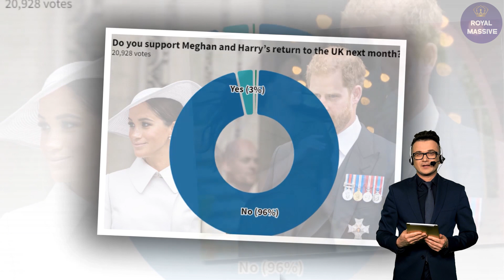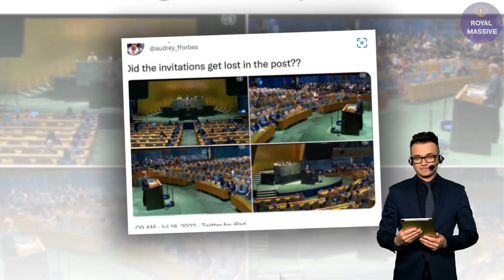Hired Cheerers NEVER OUTWEIGH Boos! Meghan And Harry PAYING For People To Clap For Them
He quoted saying: "More interesting that they will not allow the seats to be empty.
"I suspect they will be on to a very good seat filler service.
"These are the things where they put emails out to places saying, come along and look enthused.
"They're hoping that Meghan's rousing keynote speech can really prove not just to the Netflix cameras that she can hold an audience but more importantly pushing forward.
"Will this be able to resonate if she was to take to the platform in a political stance?
"It's Meghan centre stage holding court and more importantly, no doubt showing Prince Harry how it should be done. How humiliating" noted the expert.